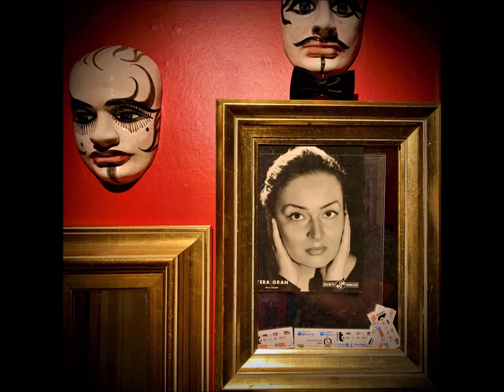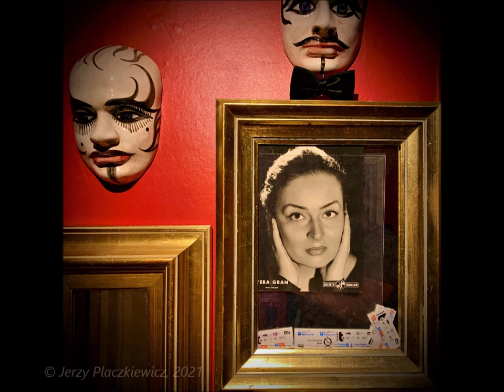„Mikrofon Pod Stołem” – Wiera Gran opowiada o swoim życiu, część 1/4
(info in Polish and in English !)

Określenia „mikrofon pod stołem” użyła Wiera Gran przekazując mi w sierpniu 1991 roku kasetę z nagraniem jej wypowiedzi zarejestrowanej, według jej przekazu – w ukryciu, mikrofonem zainstalowanym pod stołem(!).  Następnie artystka weszła w posiadanie tej taśmy – tu luka w historii jak to się mogło wydarzyć – i zdecydowała się podzielić utrwaloną treścią nagrania z jej gościem z ojczyzny.
Nagrana wypowiedź trwa 45 minut i została podzielona na 4 odcinki – 4 videa.
Obejmuje okres życia Wiery Gran od wczesnego dzieciństwa, ca 1920, do pierwszych miesięcy po wybuchu 2 Wojny Światowej.
Przez 30 lat nagranie to leżało u autora wśród innych pamiątek, zawsze ze świadomością jego ubogiej strony technicznej. Ale to może właśnie czas zrobił swoje, że po tylu latach, treść nagrania zdecydowanie stała się ważniejsza od ewentualnych niedogodności w odsłuchiwaniu.
Materiał, ze względu na jego rozległość, prezentowany jest tylko w oryginalnej wersji językowej, po polsku.

The term "microphone under the table" was used by Wiera Gran, who in August 1991 gave me a cassette with a recording of her speech recorded, according to her message - hidden, with a microphone installed under the table (!).
Then the artist came into possession of this tape - here is a gap in the history of how it could have happened - and decided to share the recorded content with her guest from Poland.  The recorded speech lasts 45 minutes and has been divided into 4 episodes - 4 videos.   It covers the life of Wiera Gran from early childhood, ca 1920, to the first months after the outbreak of World War II.
For 30 years, the author kept this recording among other mementos, always with the awareness of its poor technical side. But maybe it was time that did its job that after so many years, the content of the recording has definitely become more important than any inconvenience in listening.
Due to the vastness of the content, the material is presented only in the original language, in Polish.